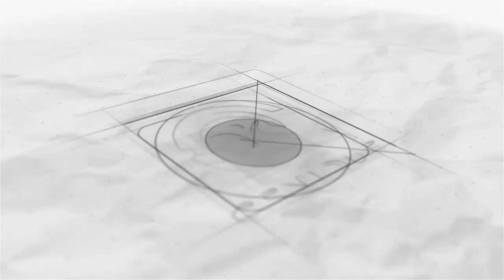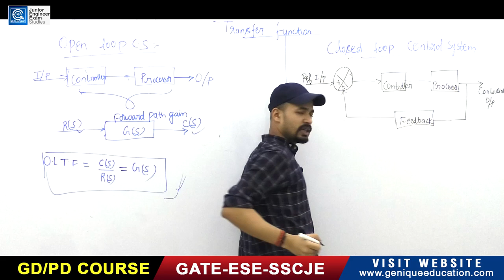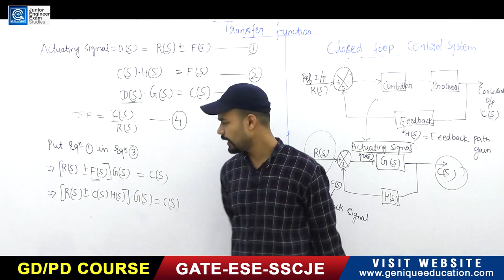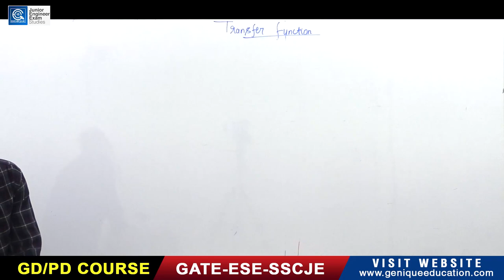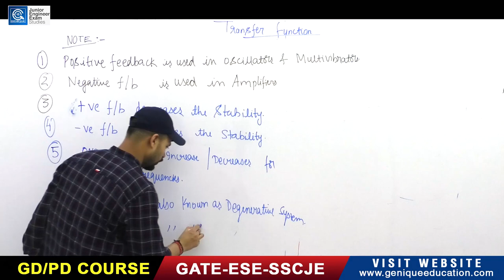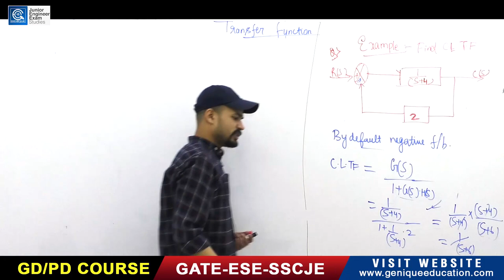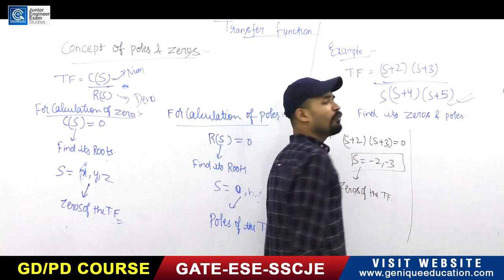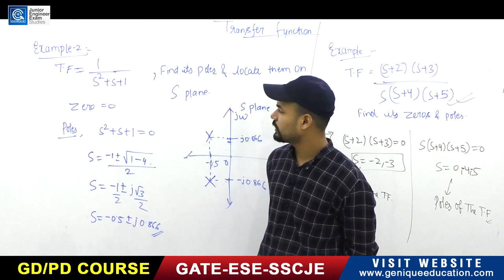Lec 04 I Transfer Function I Part 2 I SSC JE 2020 I State JE & AE Exams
Subject :Control System
Faculty :Anand Sir

Click on the playlist to watch following SSCJE/UPPCL Subjects :
1. Strength of Material Crash Course

2. Electrical Machine Crash Course

3. Power System Crash Course